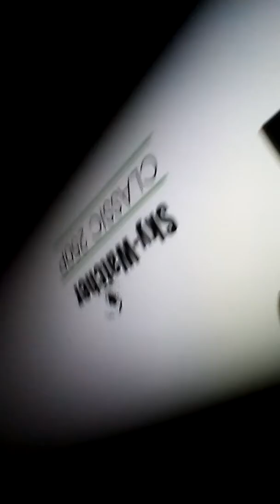Star party Skyliner 250P 10" dob and heritage 130P 5" table top dob